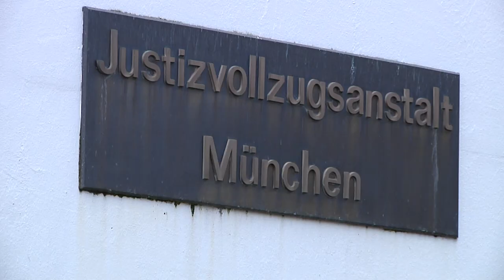Seehofer macht ernst: Das Geordnete Rückkehrgesetz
Abschiebepläne weiter vorangebracht - Innenminister Horst Seehofer, CSU, will Gefängnisse mit Asylbewerbern belegen